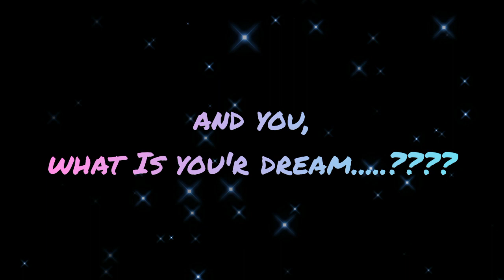jungkisha gamer (jugando VORTREX9,si soy tryhart).